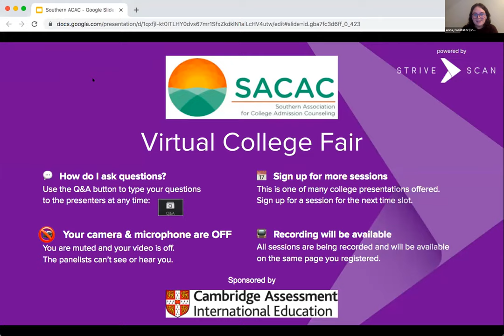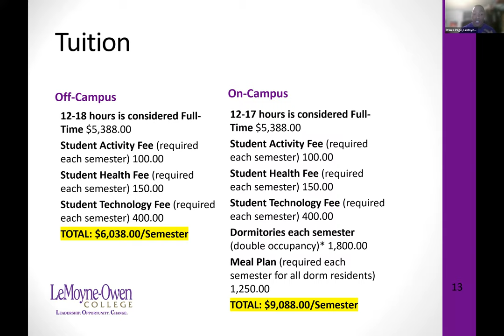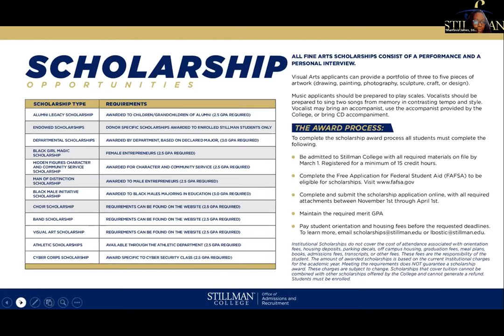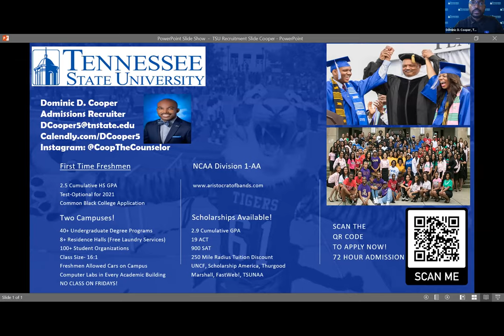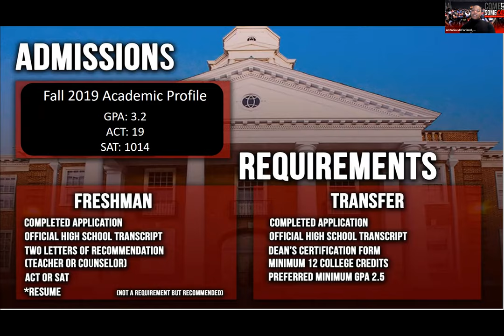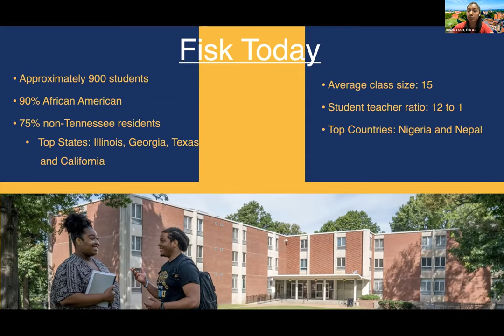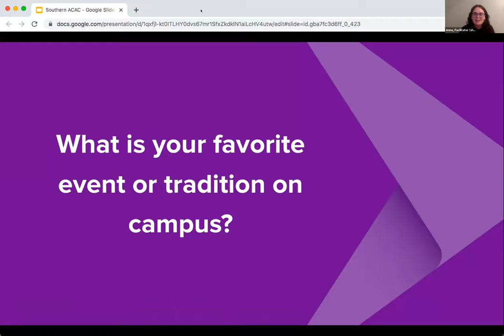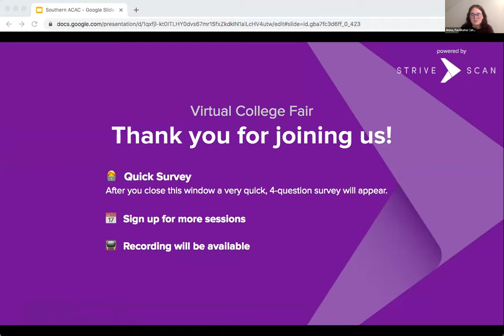Session B1 - SACAC Virtual College Fair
LeMoyne-Owen College
Bethune-Cookman University
Stillman College
Tennessee State University
Clark Atlanta University
Fisk University